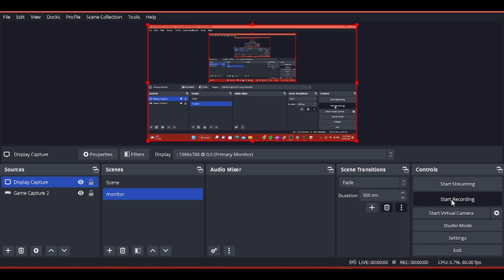beating 100 stages in a really hard obby